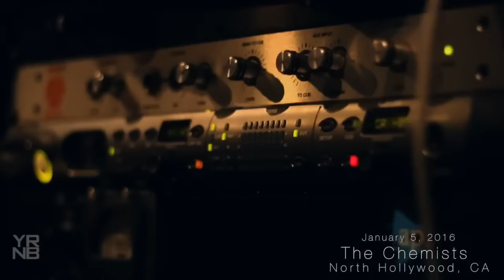A Day in the Life of Jada Episode 1 2016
In-studio performances/process of work in the studio by Jada captured on the big screen

Videographer :

Zahar Films

Production Company :
YR&B